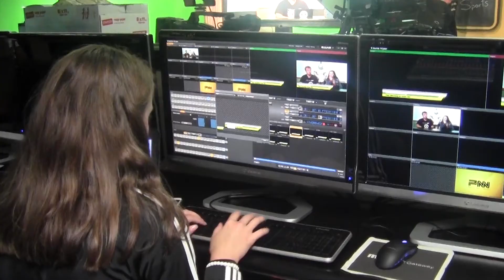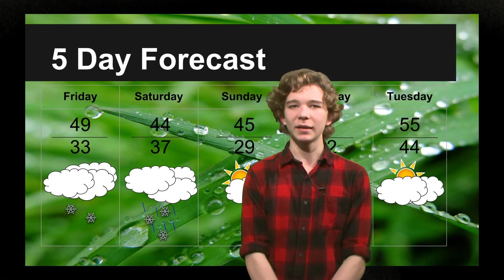PNN for Friday, February 23rd., 2018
Caleb and Justyn report on your Penn High School news and announcements.  Josh brings you your weekend weather.